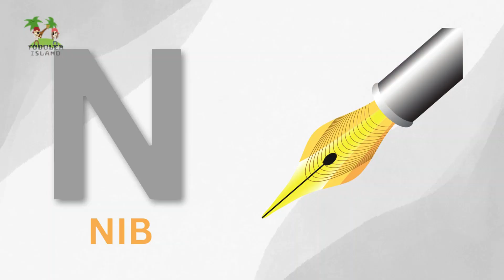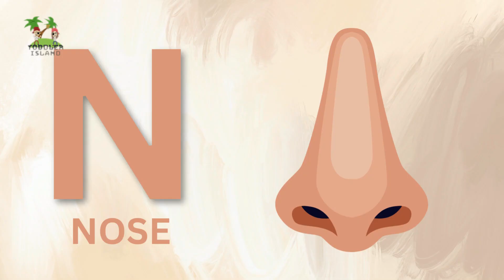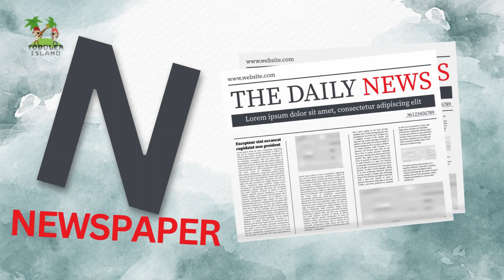Exploring the Alphabet: Amazing Things Starting from N | A to Z Adventure | English for Toddlers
**🌟 ABC English Nursery Rhymes for Kids | Nursery Rhymes Learning | Urdu/Hindi🎶**

Are you ready to embark on a melodic journey through the enchanting world of nursery rhymes? Look no further, for our channel is a treasure trove of musical delights tailored for toddlers and young learners. Join us as we explore a wide spectrum of age-appropriate content, ensuring that every stage of early childhood is enriched with joyful learning and play.

🎵 **Popular Nursery Rhymes - Timeless Melodies for Little Hearts** 🎶
Immerse your child in the magic of beloved nursery rhymes that have charmed generations. From the heartwarming "Twinkle, Twinkle, Little Star" to the lively "Wheels on the Bus," our collection brings smiles and laughter to your toddler's world.

👶 **Age-Specific Rhymes for Curious Minds** 🍼
We understand that learning evolves with age. Our nursery rhymes cater to the developmental milestones of 1-year-olds, 2-year-olds, and inquisitive 3-year-olds, offering content that captivates, educates, and sparks the imagination.

🎉 **A Multilingual Journey through Melodies** 🌎
Celebrate linguistic diversity with our nursery rhymes in English, Hindi, Urdu, and more. We believe that learning languages through music fosters a sense of cultural unity and curiosity about the world.

🕺 **Engaging Actions for Active Toddlers** 💃
What's better than singing? Singing with actions! Our nursery rhymes for toddlers with actions transform passive listening into an active adventure, enhancing coordination, motor skills, and creativity.

🌸 **Soothing Lullabies and Baby Nursery Rhymes** 🍼
Experience the tranquility of bedtime with our gentle lullabies. Create a serene atmosphere that helps your baby relax and drift into slumber with comforting melodies.

📚 **Educational Rhymes that Spark Curiosity** 🎓
Learning is at the heart of our channel. Our nursery rhymes for kids offer an imaginative blend of entertainment and education, introducing fundamental concepts that lay the foundation for future learning.

🔤 **ABC Song and Alphabetic Adventures** 📖
Journey through the alphabet with our engaging nursery rhymes ABC song. Make learning letters and words a harmonious experience that prepares your child for the world of reading and writing.

🌈 **Collaborating with Cocomelon and Friends** 🎈
Join the fun with beloved characters from Cocomelon and other friends. Our collaborations infuse familiar faces into the learning journey, creating a joyful environment for exploration and growth.

From soothing lullabies for babies to engaging activities for active toddlers, our channel is dedicated to nurturing your child's holistic development. Let's sing, learn, and grow with the magic of nursery rhymes! 🌟🎉